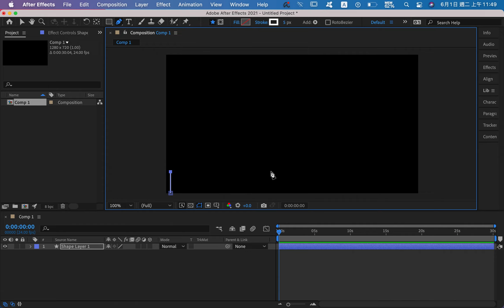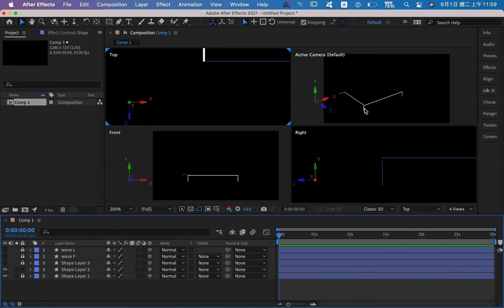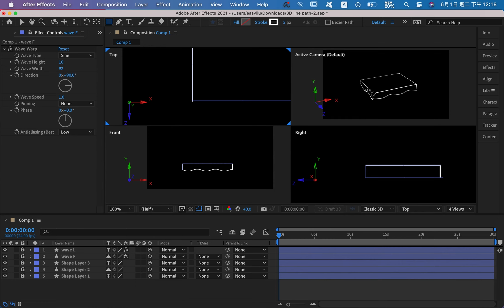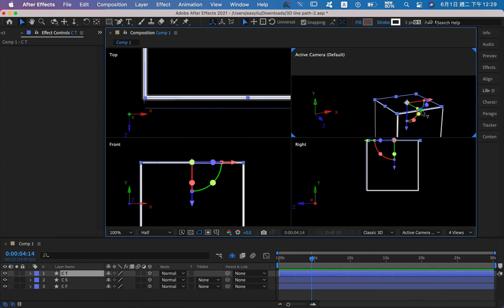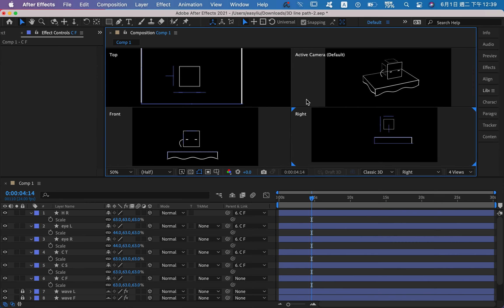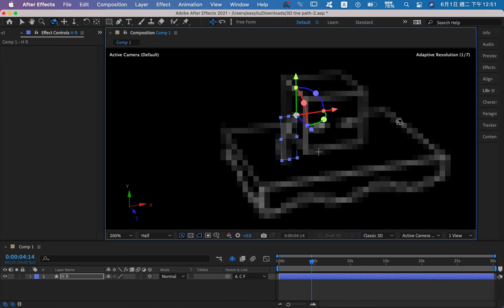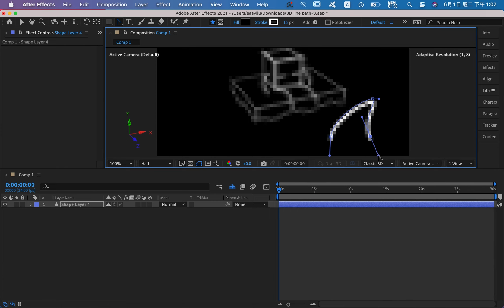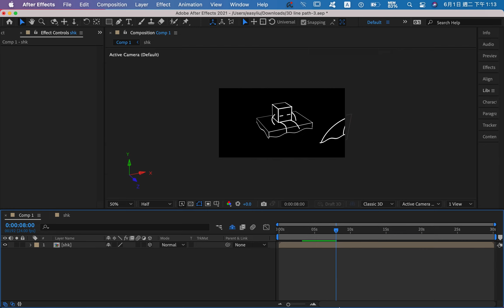AE 3D線條動畫 上